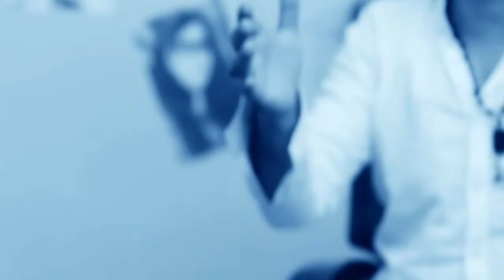Hashim Tanin - Safar OFFICIAL VIDEO HD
Artist: Hashim Tanin
Song: Safar
Lyrics: Reza Toloiye
Composer: Amir Qudosi
Video Director: Mashal Yousufi